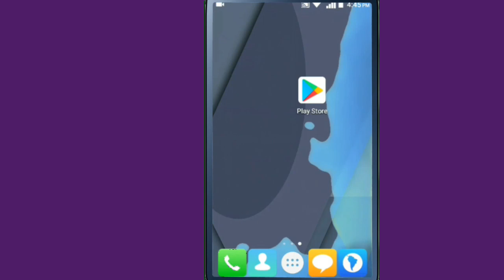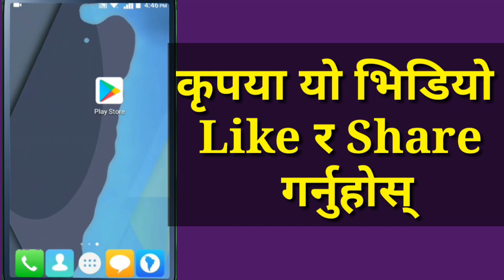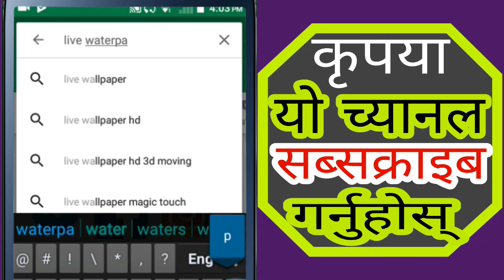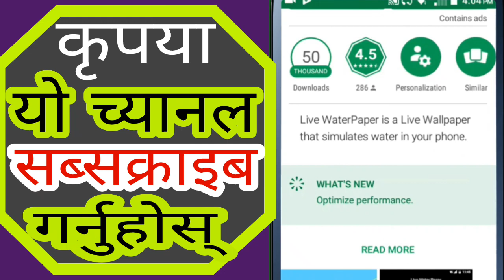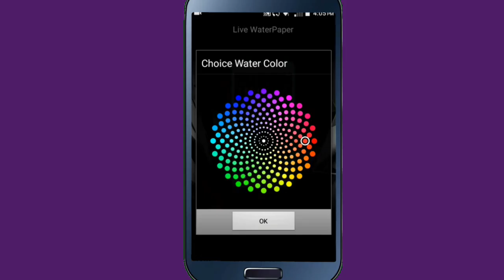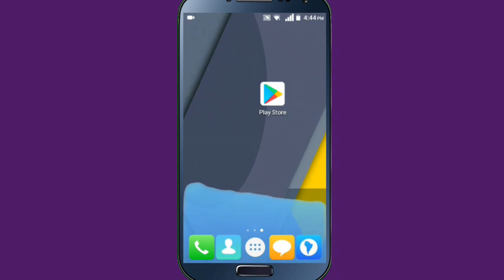Best Live Water Wallpaper For All Android Mobile | Water Wallpaper App In Nepali | By UvAdvice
Namaskar sathi haru In This video i am going to show how can you set live water wallpaper in your mobile screen if you are interested to know about this then please watch this video end till.

About This App :
Live WaterPaperI is an interesting Live Wallpaper. Very low power consumption, simulated water in your phone background. You can shake the phone at any time. Relieve your pressure. Try it, you will like it.